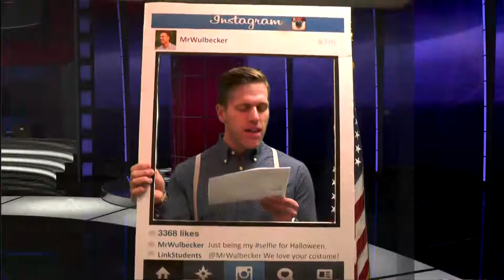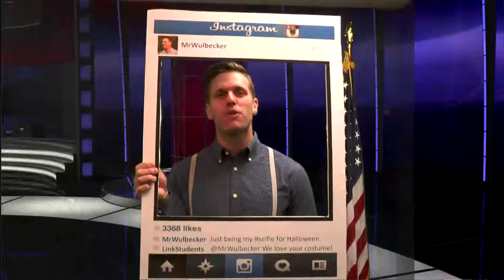October 31, 2014